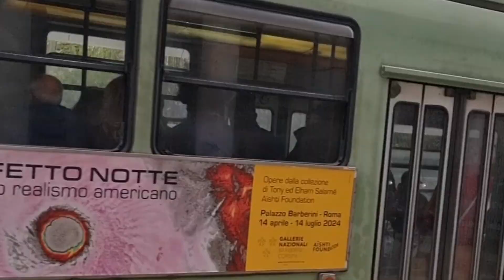🇮🇹 MERCATO TRIONFALE IN ROME ITALY | WALKING TOUR VIDEO